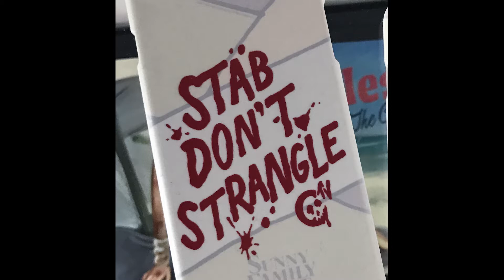Nayanika Audio Slideshow